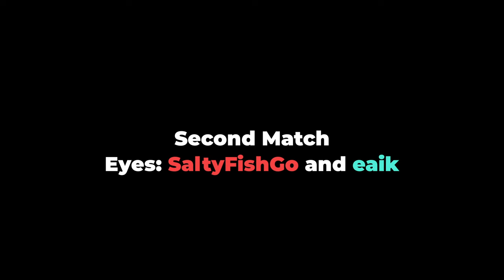VALORANT But My Friends are BLIND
Thought we were finished? Think again! Here are some more unhinged clips from our members 😵‍💫 (Someone please get SaltyFishGo a new mic)